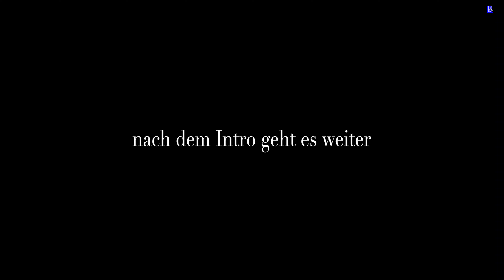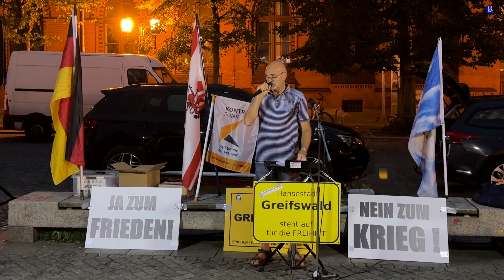Greifswald - Redebeitrag von Handtuch Heiko - Uwe mit Ergänzungen 18-09-2023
Art 5 "